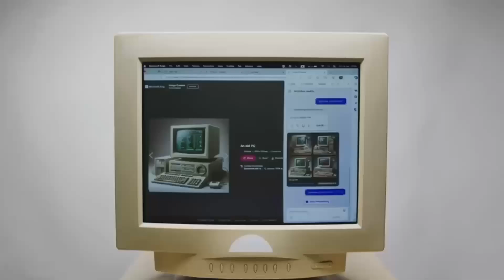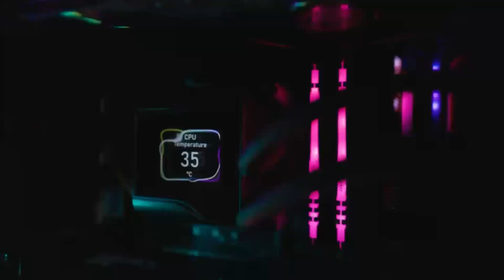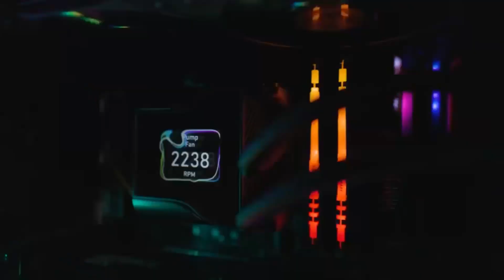AMD RX 9070 XT vs NVIDIA RTX Series Showdown: Is This the End of the RTX Era?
In this video, we compare the AMD RX 9070 XT and NVIDIA RTX Series to determine if the RTX era is coming to an end. We dive deep into performance benchmarks, specifications, and real-world tests between the RX 9070 XT and RTX 5070. See how these cards stack up against each other and which one provides the best value for gamers and creators. Will the AMD RX 9070 XT dethrone the RTX 5070? Watch to find out!

AMD RX 9070 XT vs RTX series

RX 9070 XT performance benchmark

RTX 5070 vs RX 9070 XT comparison

AMD RX 9070 XT vs NVIDIA

5070 Ti vs 9070 XT

RX 9070 XT vs RTX 50 series

AMD RX 9070 XT review